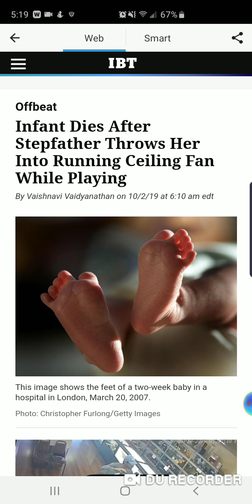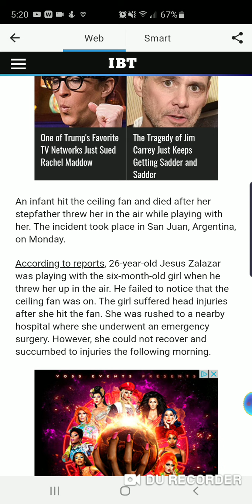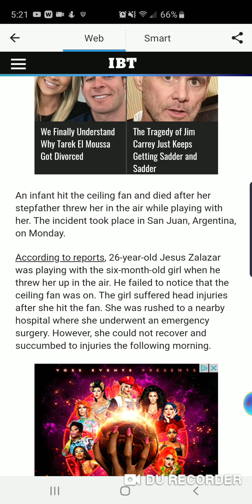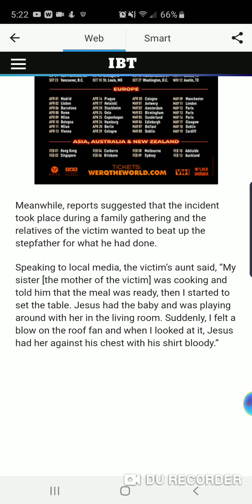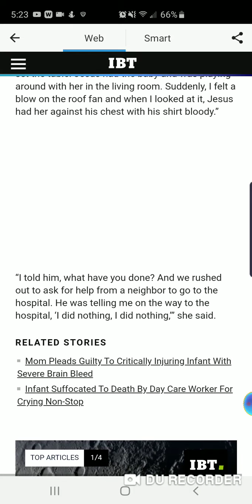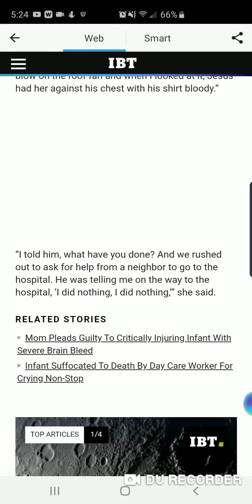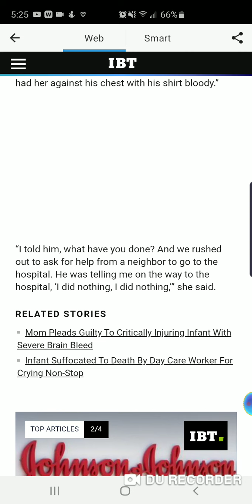Infant dies after stepfather throws her into running ceiling fan while playing 😡